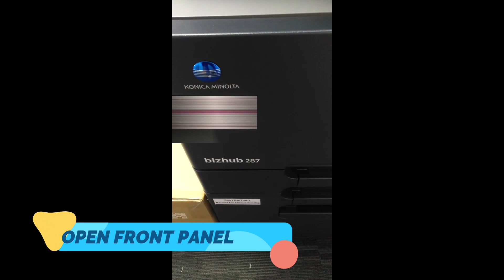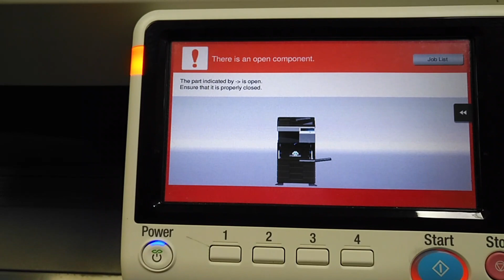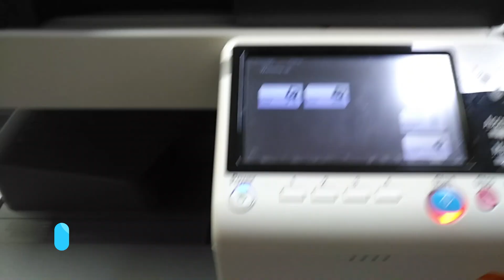WASTE TONER BOX FULL | BIZHUB287| KONICA MINOLTA | IN 2 MINUTES | PRINTER | PHOTOCOPIER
Hello Everyone!!

Welcome to my first troubleshooting video on how to check the waste toner box when it is full.

Time Stamps:

00:00 Introduction
00:21 Error Message
00:39 Press on blue clips
00:54 Remove it carefully
01:10 Check the toner meter
01:29 Remove waste powder